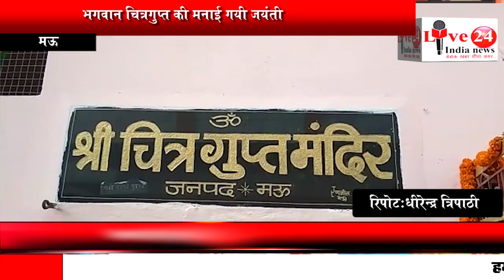Mau: चित्रगुप्त महाराज की निकली भव्य शोभायात्रा | Live 24 India News